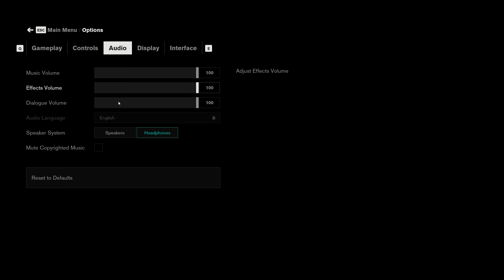HISS Research? - [Ep 5] Let's Play Control Gameplay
Reading a bit and playing.

Control Ultimate Edition contains the main game and all previously released Expansions ("The Foundation" and "AWE") in one great value package. Winner of over 80 awards, Control is a visually stunning third-person action-adventure that will keep you on the edge of your seat

Key features

search for your missing brother, and discover the truth that has brought you here.

The developers describe the content like this:
Blood
Violence
Strong Language